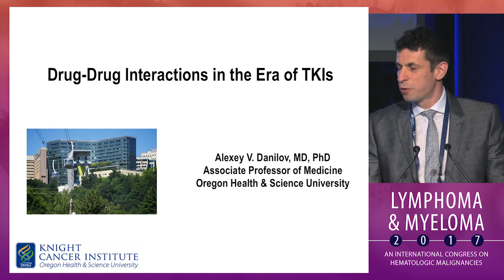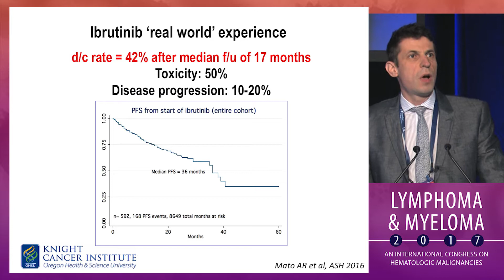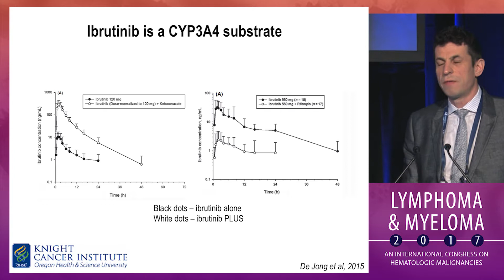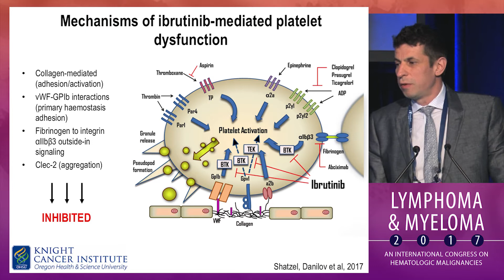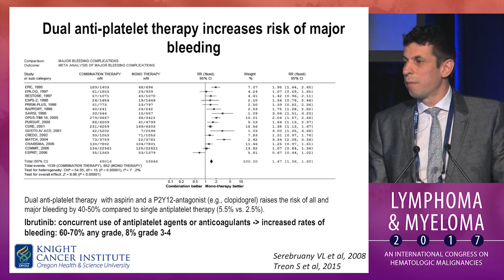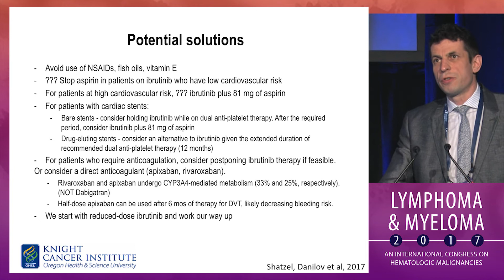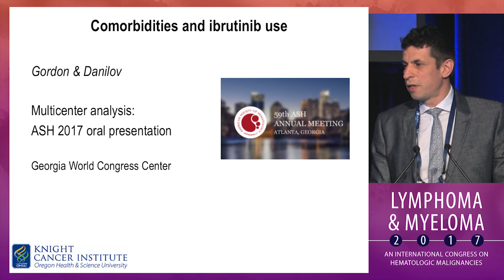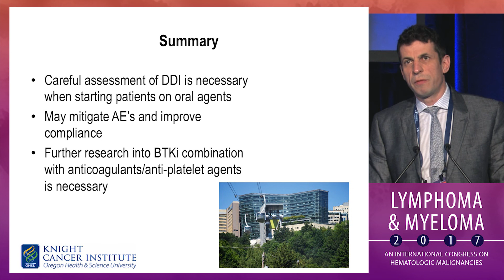Gebroe Family Lecture: Drug-Drug interactions in the era of TKIs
In this presentation from the Lymphoma & Myeloma 2017, Dr. Alexey V. Danilov delivers the Gebroe Family Lecture, focusing on drug-drug interactions in the era of TKIs.